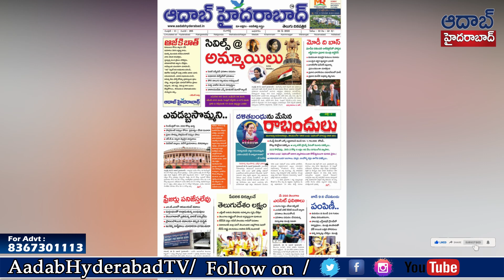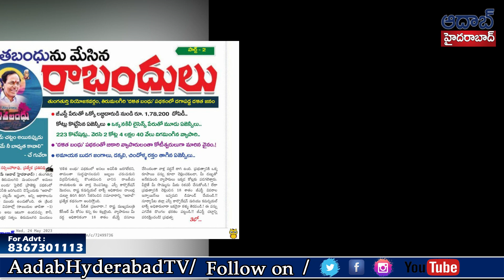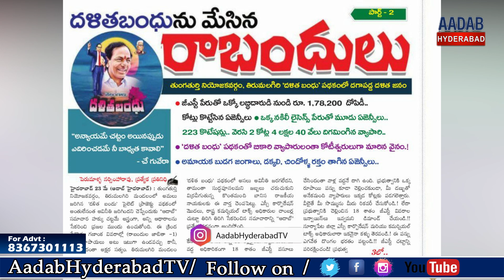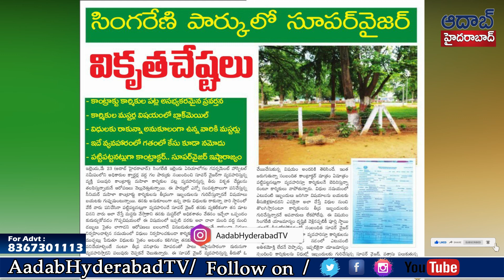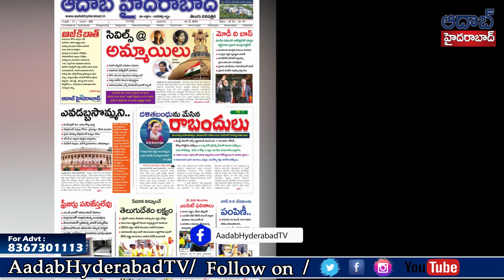Today headlines aadabhyderabad | may 24th 2023 | telangana Daily news ts | AadabHyderabadTV